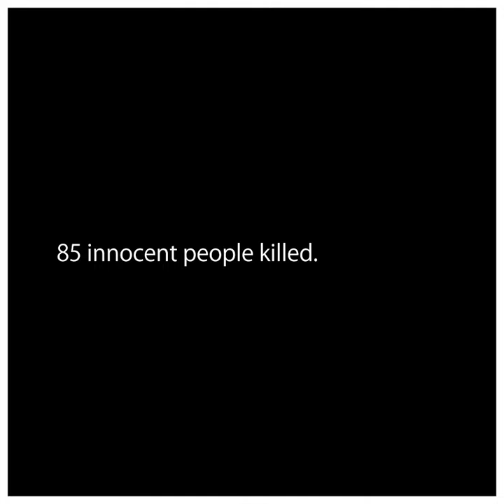24 years since the AMIA terror attack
It's been 24 years since the major terrorist attack on AMIA, the Jewish Community Centre in Buenos Aires. It was the deadliest terrorist attack in Argentina's history, with 85 innocent people murdered and hundreds more wounded. And it's been 24 years that the victims' families are without justice for their loved ones...